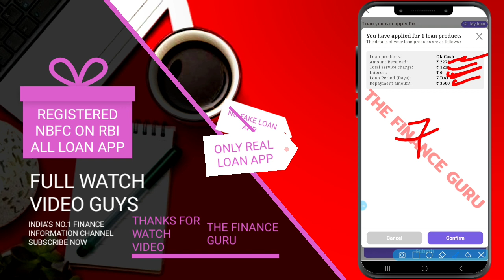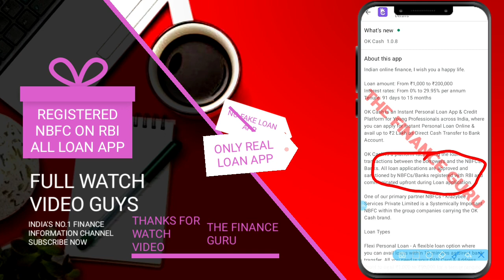💥TODAY NEW LOAN APP 2021| NBFC RBI REGISTERED| NO INCOME PROOF| WITH LOAN LIVE PROOF 2021 💥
Hi Guys,🙏

Sabse best earning application sign up & Verify karte hi Rs 100 account mein :

OTE : This is informational video of New loan providing company from NBFC , Channel Never support , promote or force any user to take loans , Use your own mind to take loans. Channel is not responsible for profits & Loss

Thanks
The Financial Guru

OkCash
NFBC Loans
Registered NBFC

Online Loan
Indiabulls Loan
Home Credit Loan
Mobikwik Loan
Money view Loan
HDFC Loan
Kraditbee Loan
Subh Loan
Axis bank
Pre-approved Loan
Kotak bank Loan
HDB Loan
Bajaj finance Loan
Kraditbee Loan
Loan
Central Bank
Lazy pay Loan
Lazy pay
PaySense instant Loan
Cashe Loan
Loan Apps
Loan apps
PMAY Loan
Subsidy Loan
Finance
How to finance
Finance
Home credit
Moneytap
online loan
Amazon
Amazon pay emi
Amazon Loan
ICICI bank Loan
ICICI Loan
Paisa bajar
Paisa bajar credit score
CIBIL
Amozon